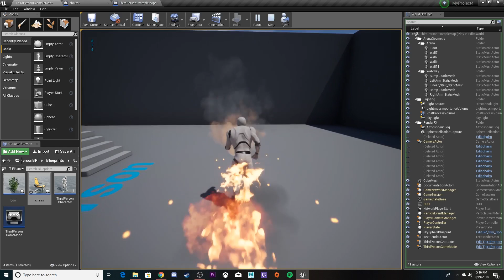Chairgoboom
Fall 2018 Project in UE4

Counting and Spawn/Destroy